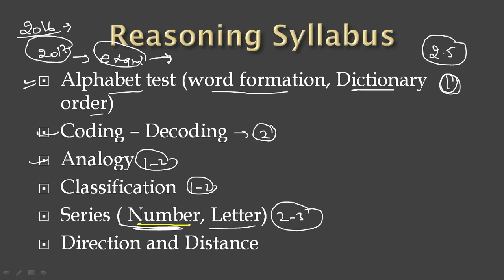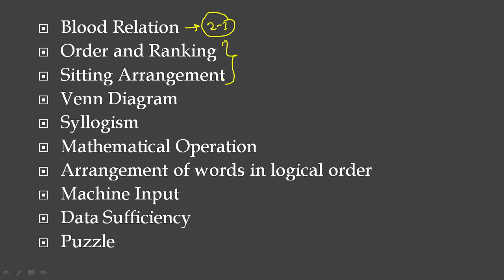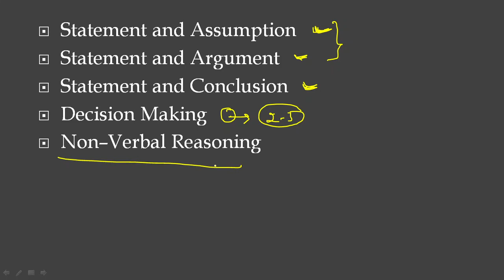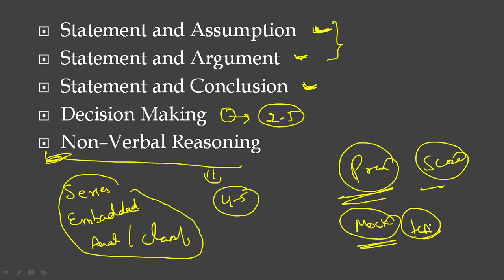UPSI 2021 || REASONING SYLLABUS DISCUSSION || FULL STRATEGY || SHARV ACADEMY || ARVIND SIR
IN THIS VIDEO ARVIND SIR HAS DISCUSSED THE UPSI 2021 REASONING SYLLABUS WITH STRATEGY.

What is the Upsi?

How can I prepare for SI 2021?

How do you fill up a Upsi?

How do I join the police as an inspector?

upsi sebi
upsi syllabus
upsi cutoff
upsi 2020

अगर आप पुलिस की नौकरी की तैयारी कर रहे हैं तो आपको पता ही होगा कि उत्तर प्रदेश पुलिस में सब इंस्पेक्टर, प्लाटून कमाण्डर व अग्निशमन अधिकारी के पदों को भरने के लिए आवेदन प्रक्रिया चल रही है जो 15 JUNE तक जारी रहेगी। अगर आप इस परीक्षा को देना चाहते हैं लेकिन अभी तक इसके लिए आवेदन नहीं किया है  तो आप उत्तर प्रदेश पुलिस भर्ती एवं प्रोन्नति बोर्ड (UPPRPB) की आधिकारिक वेबसाइट uppbpb.gov.in पर जाकर आवेदन कर सकते हैं। कोरोना महामारी के कारण सभी कोचिंग संस्थानों के बंद होने से UP-SI की तैयारी कर रहे छात्रों को काफी दिक्कतों का सामना करना पड़ रहा है। सही स्टडी मैटेरियल न होने के कारण छात्र अच्छे तरीके से अपनी तैयारी नहीं कर पा रहे हैं। इसी बात को ध्यान में रखते हुए SHARV ACADEMY ने एक खास पहल शुरू की है।

अगर आप कोई सवाल पूछना चाहते हैं, तो नीचे दिए गए फेसबुक पेज के लिंक पर जाकर पेज लाइक करके हमे मैसेज कर सकते हैं।

More important videos links

BEO SPECIAL SERIES –

REASONING